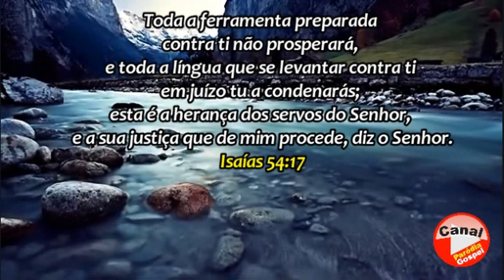Mensagem do Dia! Isaías 54;17